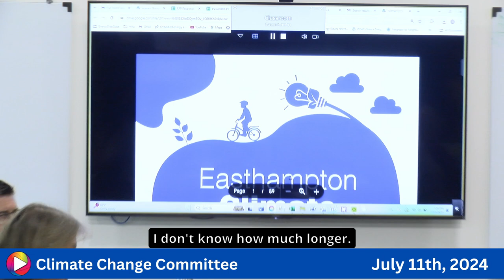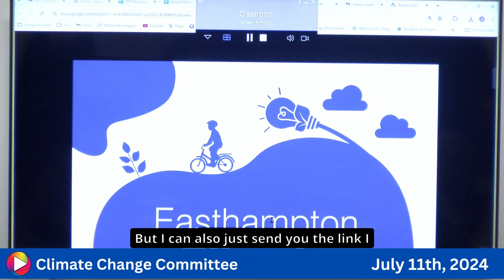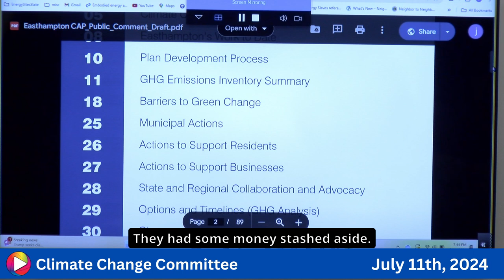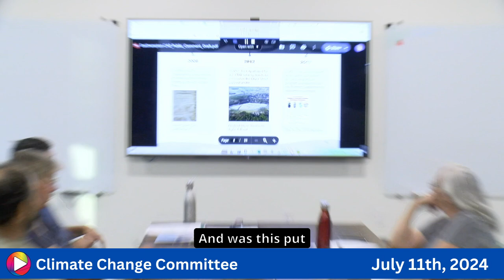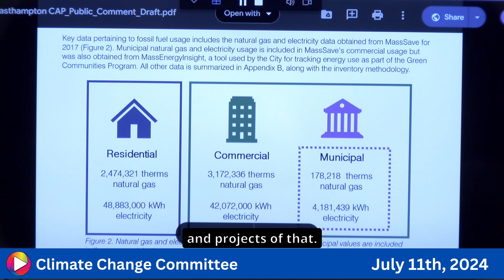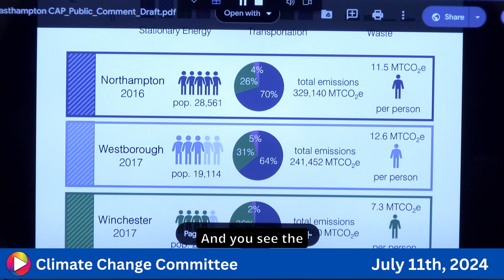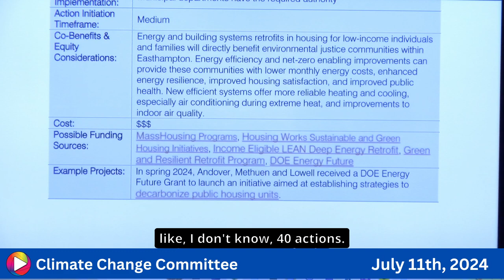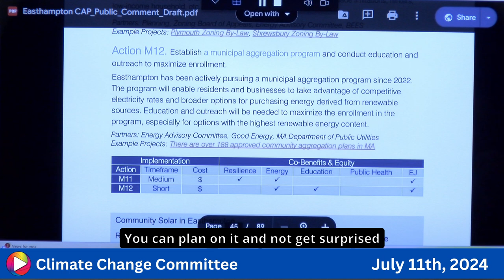Climate Change Committee: 7-11-24